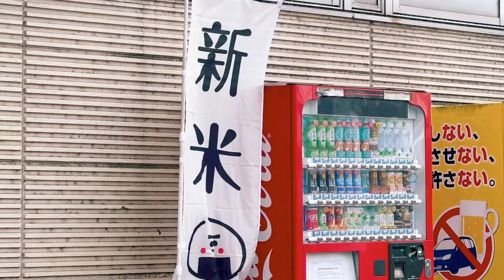うえむら真美の今日はどんな日？20241026🎤最終日🚗いなつ久を勝たせて下さい📣🔥